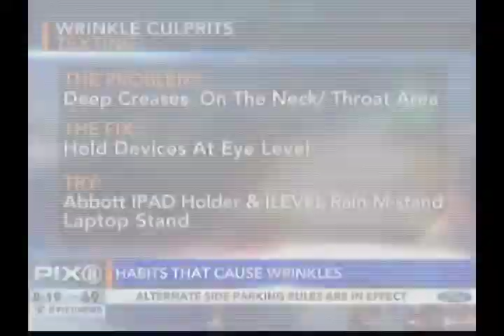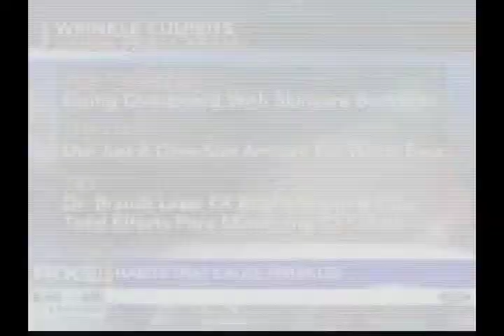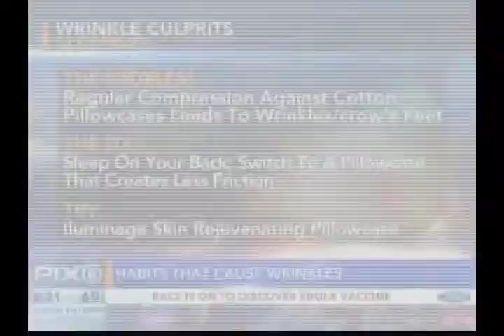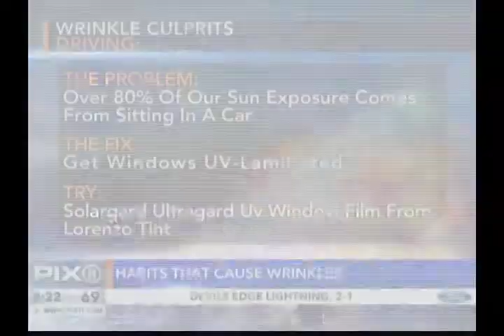6 Unexpected Causes of Wrinkles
WPIX Morning News, New York